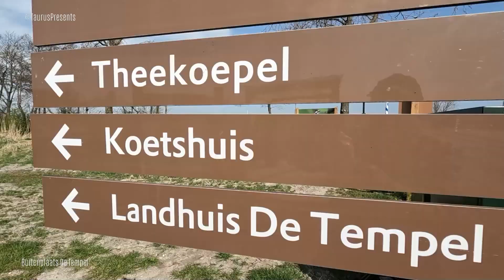Buitenplaats De Tempel (2)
Wanneer je Buitenplaats De Tempel in Oud-Overschie ontdekt, kun je je ogen niet geloven. Dit, aan de rand van Rotterdam? Ja, het bestaat echt! Verwonder je over dit unieke stukje Rotterdam. Met de eeuwenoude lanen, slingerende paden, sierlijke bruggetjes, geometrische vijvers én een unieke beeldencollectie.